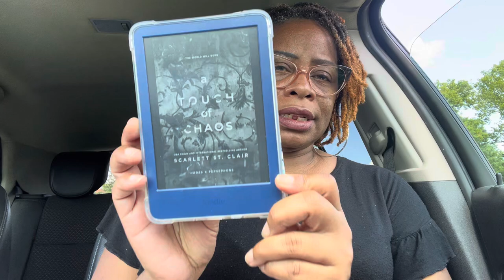Quick Reading Update | Hades & Persephone Saga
Hey Yall! Life is lifing 😩 but I am reading 📚. Found a new series that I will obsess over until the end of time. Scarlett St Claire has a new fan in me.

Books Mentioned:
Hades & Persephone Saga by Scarlett St Claire